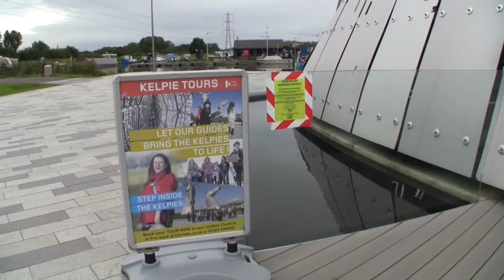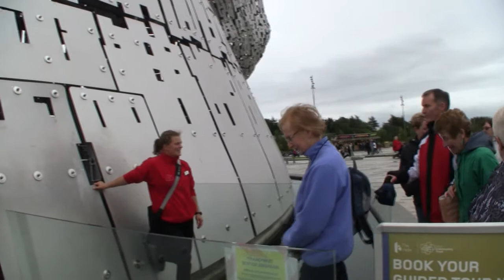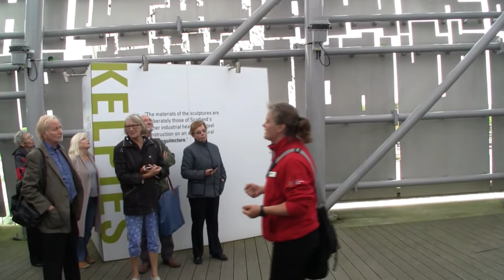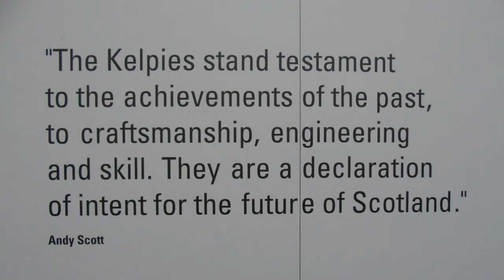Kirkcudbright Art & Crafts Trip To Falkirk The Kelpies 2016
Day Trip To Falkirk enjoyed by Kirkcudbright People.Two Coach Loads. The Kelpies are Terrific.The Guided Tour Was Excellent.